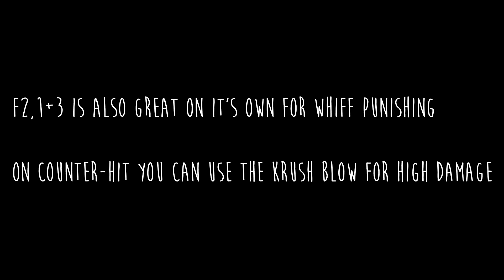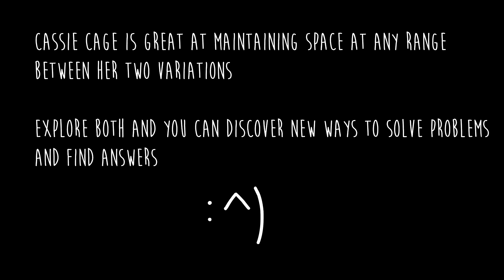Cassie Cage Beginner Neutral Guide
Meme Kween LIVES

Cassie Cage Neutral Video

Play neutral at you own risk🤯

Cassie Cage concepts

1. Screen Control (Close-Range)

F4 is a fast, horizontally long mid excellent that controls space a character length away. F4 helps to keep your opponent pressuring you while staying out of throw range and is neutral on block(0)!

F4 is (9 frame startup/ +17 on hit/ 0 on block)

F4 has two follow-ups

F4,1 is a overhead string that is special cancelable and hit-confirmable for big damage.

F4,1 is (15 frame startup/ +9 on hit/ -5 on block)

F4,1,2 is a high string that knocks down. If the opponents read this they can neutral duck and punish you. Useful as a read if you think the opponent will pressure you after F4,1.

F4,1,2 is (22 frame startup/ +22 on hit/ -6 on block)

A safer option after F4,1 is Up Glow Kick BF4(amp).  Up Glow Kick(amp) hits overhead and leaves you at 0 on block. Perfect tool for returning the match too neutral.

Keep them guessing and make them think!

2. Screen Control (Far-Range)

BLB-118 Energy Burst DB4 is a great whiff punish tool. Combine with F2/B3 and Fatal Blow for high Damage conversions

BLB-118 Energy Burst is (21 frame startup/ +10 on hit/ -29 on block)

F2 is (10 frame startup/ +16 on hit/ -1 on block)

B3 is (10 frame startup/ +16 on hit/ -6 on block)

F2,1+3 is also great on it's own for whiff punishing. On counter-hit you can use the Krush Blow for high damage.

F2,1+3: 96.50 dmg (9.65%) 2-hit

F2(whiff),1+3(KB): 240.00 dmg (24.00%) 2-hit

F2,1+3(KB): 266.50 dmg (26.65%) 3-hit

Note that this knocks the opponent far away. Awesome for zoning. Wack for Pressure.

3. Screen Control (Mid-Range)

B1 is a great defensive tool to check opponents walking, dashing or pressing buttons to approach. (18 frame startup/+5 on hit/ -11 on block) B1 is also a projectile that and hits low.

On hit B1 can combo into BF1 (Dual Wielding)

BF1 is ( 23 frame startup/ +7 on hit/ -12 on block) at point blank range.

 At max B1, BF1 range the frame data changes to (23 frame startup/ +15 on hit/ -5 on block)

The BF1 after B1 can be neutral ducked so use this as a read.

3.5

 Damage values from non-charged/charged B1/BF1/Krushing Blow BF1 (Duel Wielding)

B1: 30.00 dmg (3%) 1-hit

B1(charged): 40.00 dmg (4%) 1-hit

BF1: 74.00 dmg (7.4%) 2-hits

BF1(amp): 160.00 dmg (16.0%) 4-hits

BF1(charged): 92.50 dmg (9.25%) 2-hits

BF1(amp)(charged): 200.00 dmg (20.00%) 4-hits

BF1(amp)(KB): 251.45dmg (25.145%) 3-hits

B1, BF1: 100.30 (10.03%) 3-hits

B1, BF1(charged): 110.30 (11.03%) 3-hits

B1, BF1(amp):  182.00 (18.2%) 5 hits

B1, BF1(amp)(charged):  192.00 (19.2%) 5 hits

4. Cassie Cage is great at maintaining space at any range between her two variations. Explore both and you can discover new ways to solve problems and find answers :^)

SETPLAY IS LIFE